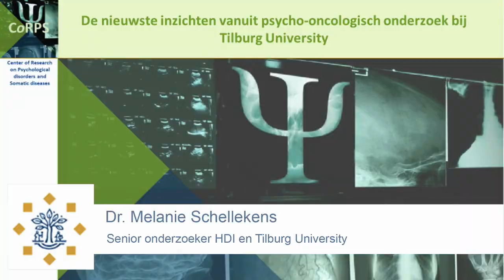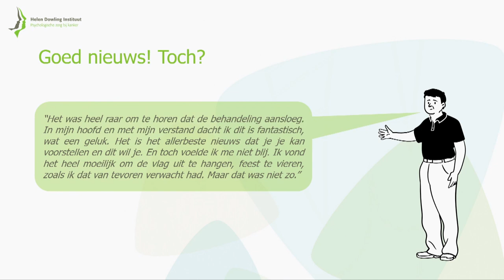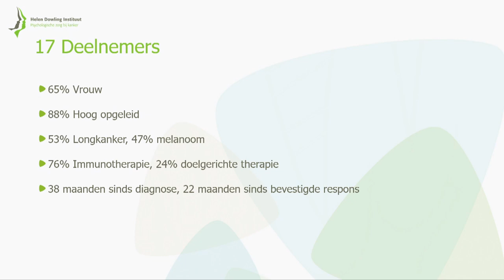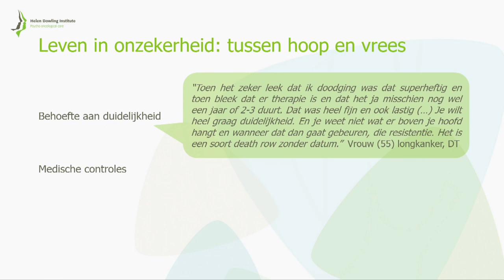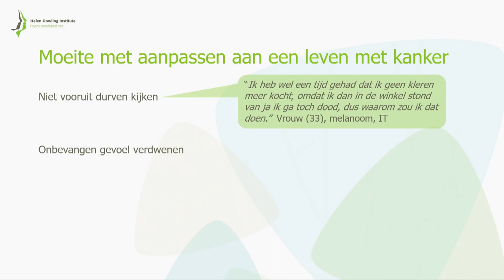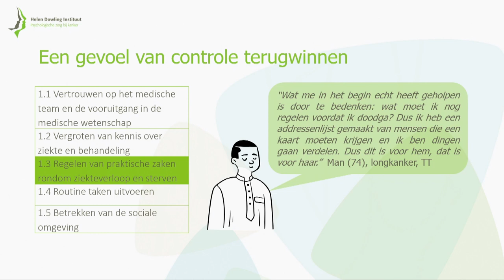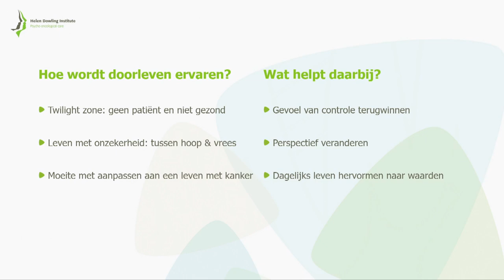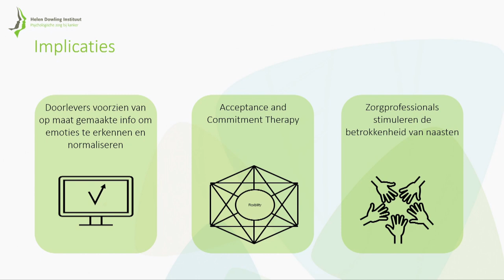Webinar Melanie Schellekens